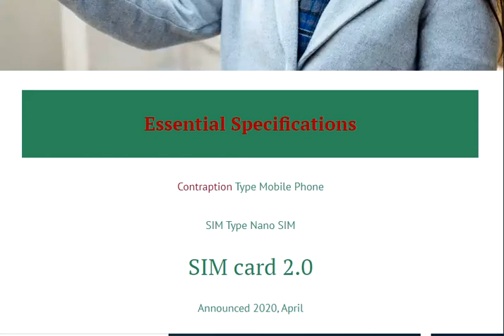What do you know about OPPO-A12 -32G + 3RAM-BLUE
Essential Specifications
Contraption Type Mobile Phone

SIM card 2.0
Announced 2020, April

Focal processor

CPU Octa-focus

Memory

RAM 3GB

Inside Storage 32GB

Card opening type microSDXC

Show

Screen Colors 16M tones

Contact Screen Yes , with Multitouch

Screen Type In-Cell

Video& Photos

Video 1080p@30fps

Assistant Camera 5 MP

Fundamental Camera Dual : 13 MP+ 2 MP

Extra things

FM Radio FM radio

Sensors Fingerprint ,Electronic Compass,Distance Transducer,Magnetic Induction Sensor,Light Sensor,Acceleration Sensor,Gyroscope

ports

Sound connector 3.5mm jack

USB ports microUSB 2.0

Far off Connectivity

Wi-Fi Wi-Fi 802.11 a/b/g/n (2.4/5GHz)

Association

2G (TDMA, CDMA) GSM 850/900/1800/1900

4G ( LTE) 4G ( LTE)

3G (UMTS, EDGE) HSDPA 850/900/2100

Programming

Working System Android 9.0 (Pie)

Flash Yes

Battery

Group Content We can not guarantee that the information on this page is 100% right.

Battery type Li-Ion 4230 mAh battery

* Oppo Reno 5 Pro 5G CPH2201 256GB 12GB RAM International Version – Galactic Silver